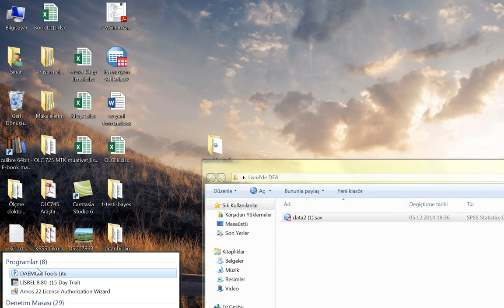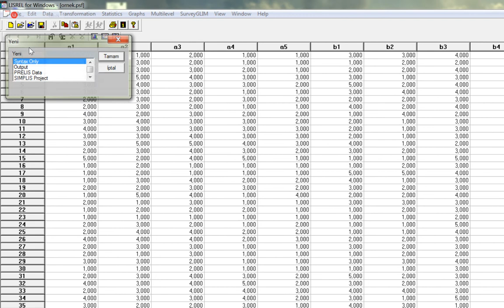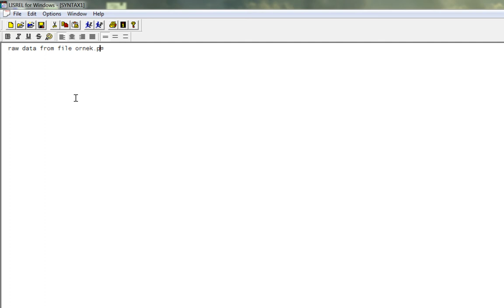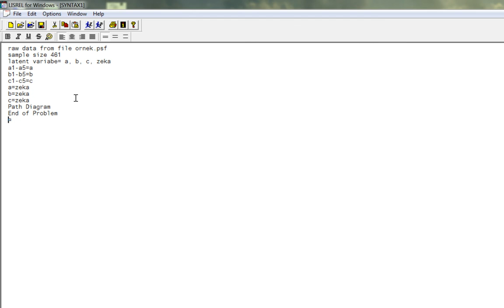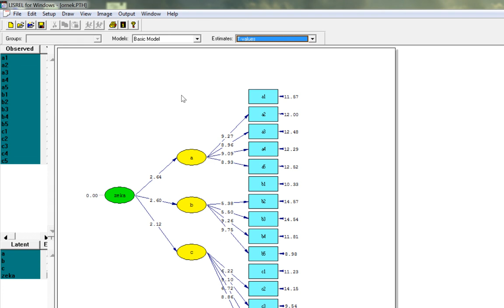Lisrel de DFA